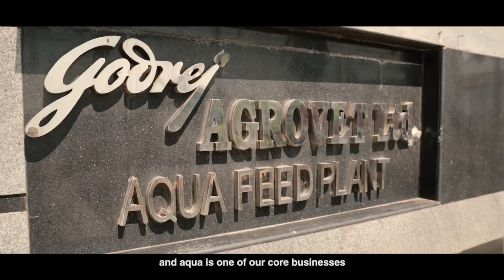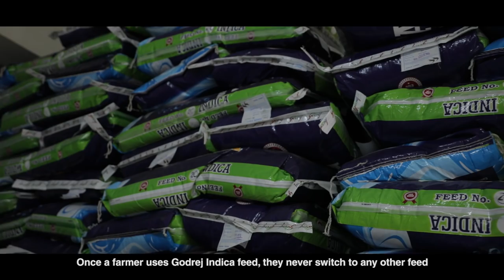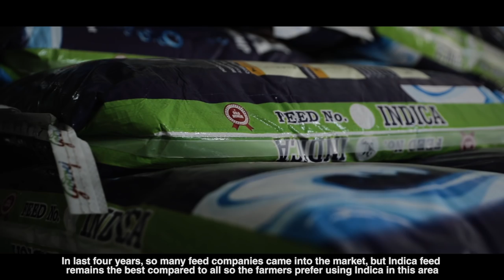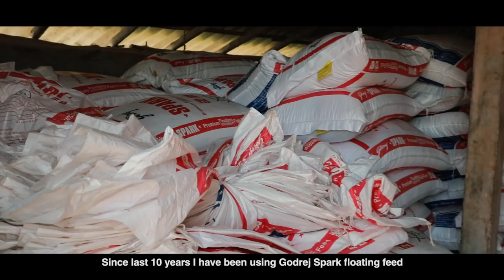CULTURE OF DREAMS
At Godrej Agrovet, we are committed to improve the productivity of Indian farmers. In this short video, Mr. Viney Vatal, Business Head, Aqua Feeds, talks about how we have been successful in achieving the same for the Fish and Shrimp farmers across the Indian geography.